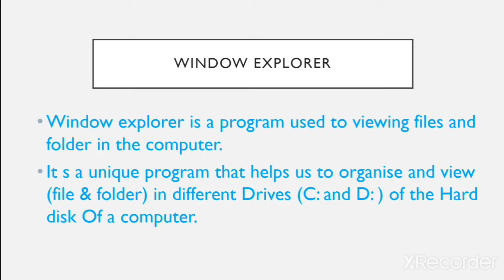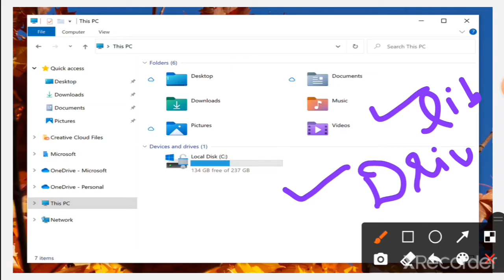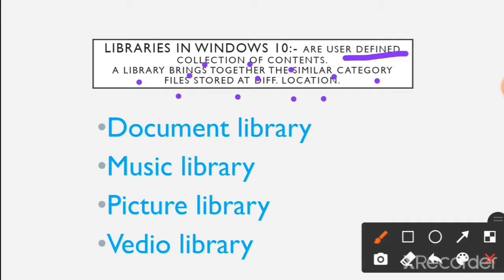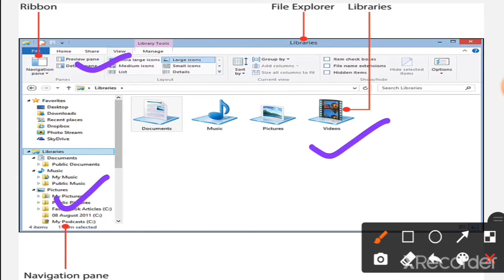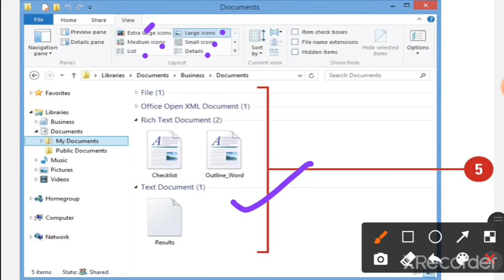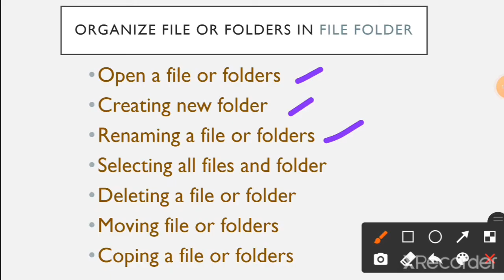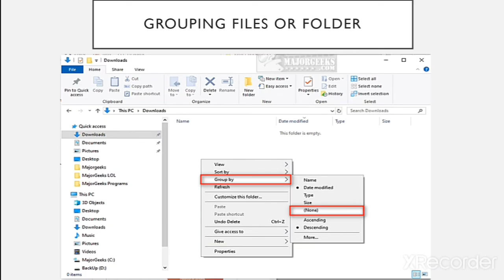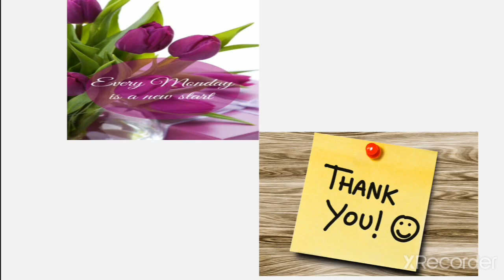libraries in windows 10